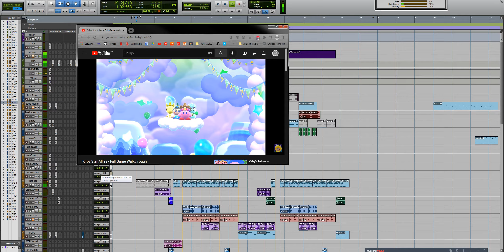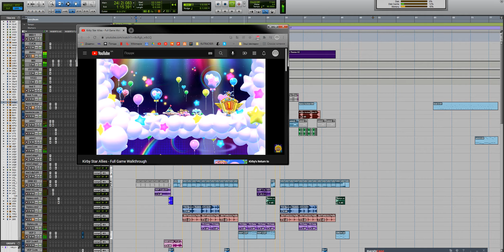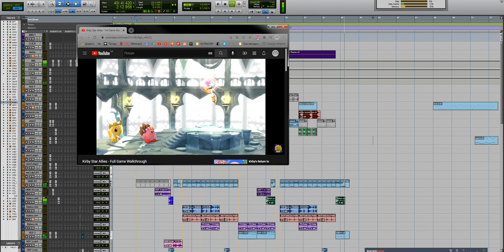GAMES Quirky 2021 12 22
writing music for games